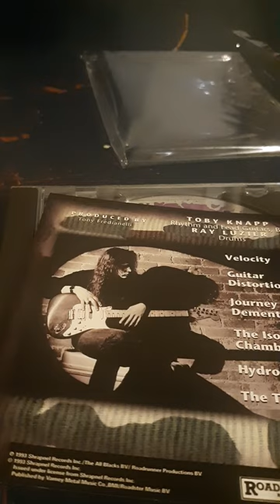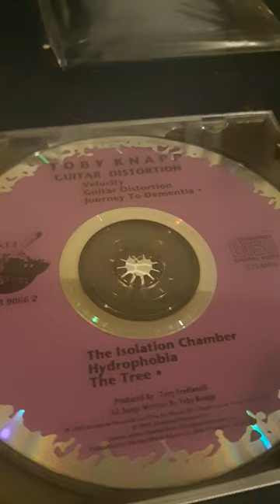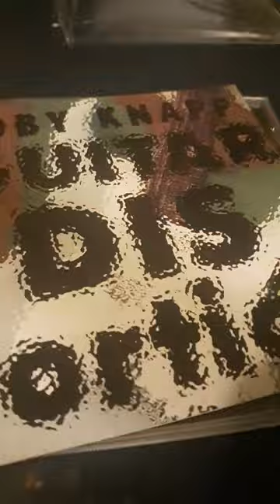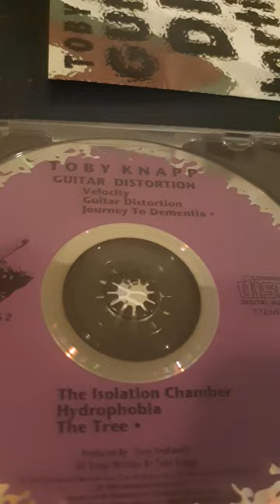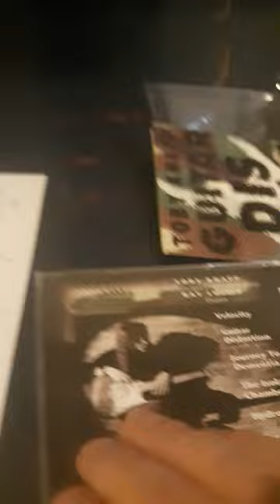Shrapnel Records, Mike Varney and Toby Knapp @Toby Time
My experience entering the music biz and being discovered by the world's greatest guitar talent scout!